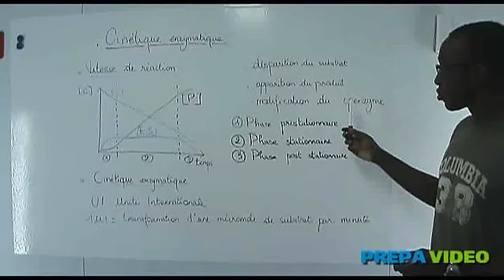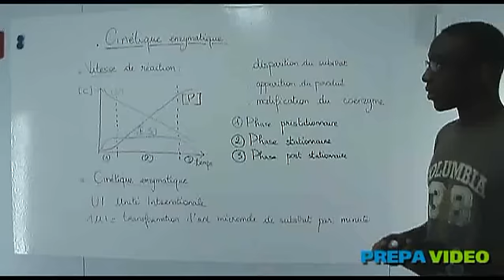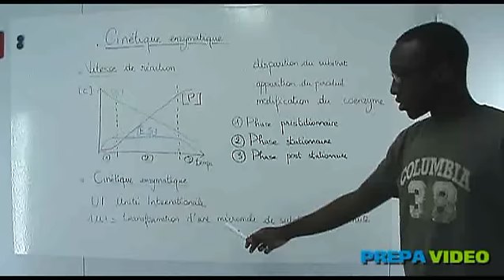Biochimie cours cinétique enzymatique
cours de biochimie de première année de médecine (L1 santé) portant sur la cinétique enzymatique. Pour plus de vidéos rendez vous sur ma chaîne